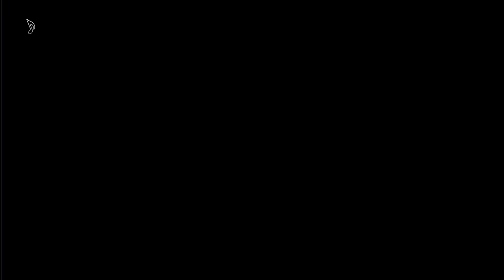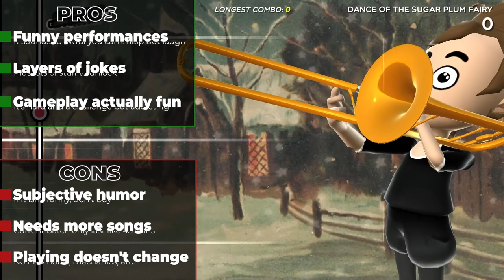The Most Darn Tootin' Game Yet - Trombone Champ Review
Available on PC and Switch

Have you ever wanted to learn to play an instrument?

Was that instrument the trombone?

Have you dreamed of making everybody in a 2 block radius hate your musical prowess?

Do you like baboons? How about Dark Souls?

If so, I have a hell of a game for you.

Timeline
0:00 - Introduction
0:12 - Features
0:25 - Overview
1:40 - Pros/Cons
2:32 - Final Score